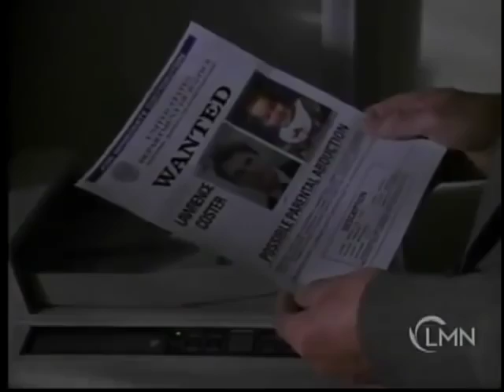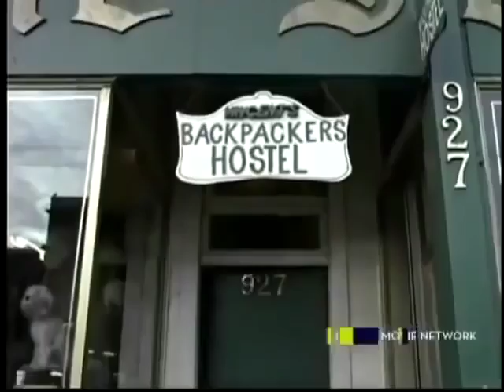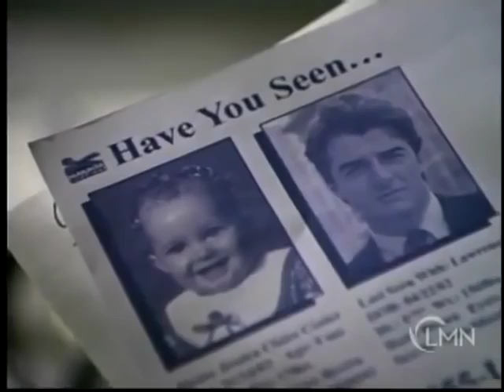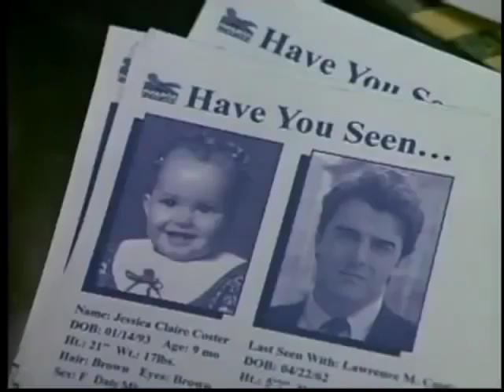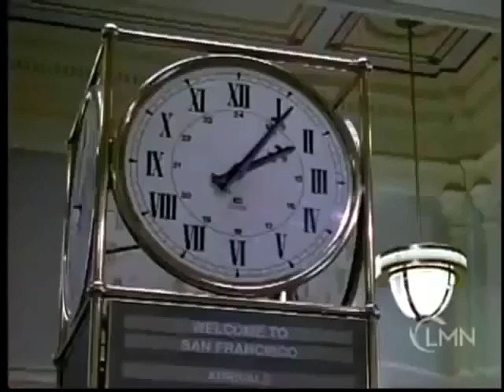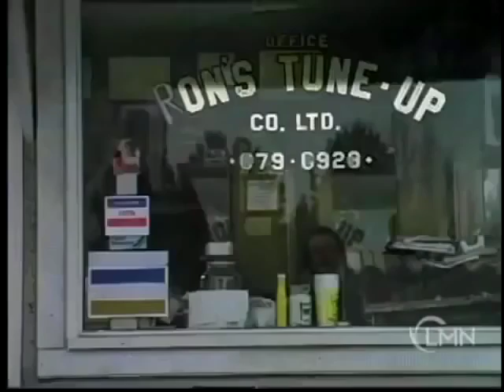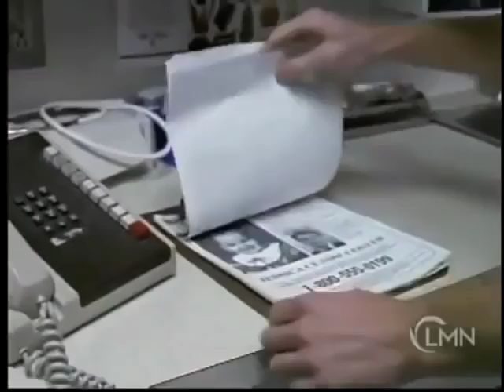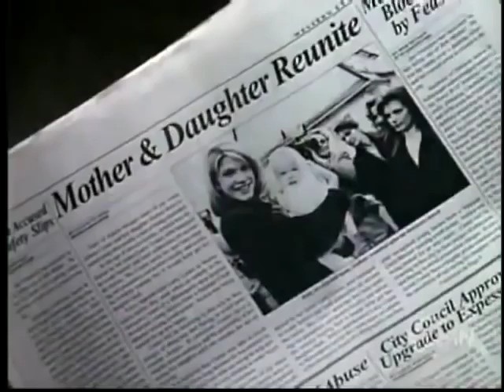Abducted, A Father s Love 2016 ✿◕ Lifetime Movies Drama TV 2016 ✿◕ ✿◕